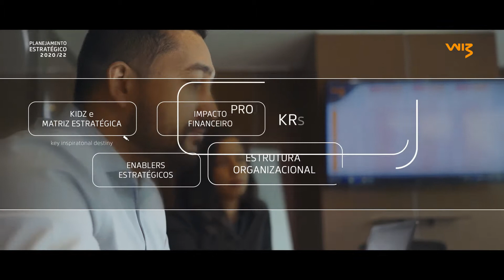Wiz - Planejamento Estratégico 2020/2022 (Versão Pocket) (2020)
Wiz Soluções.
Versão pocket do video de Planejamento Estratégico 2020/2022.

Uma produção GRANMIDIA.

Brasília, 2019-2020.